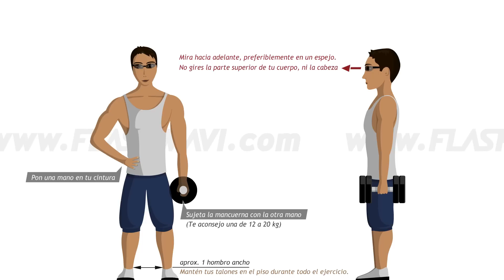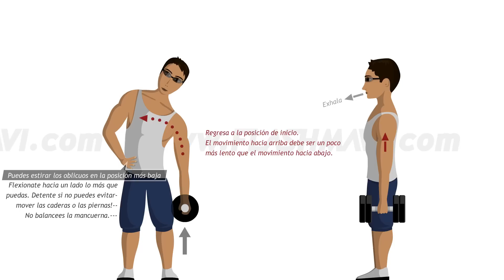Flexión Lateral con Mancuerna - Ejercicios Abdominales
Entrena los obliquos (abdominales laterales) con la flexion lateral con mancuerna. Mantén las piernas, caderas y talones quietos durante todo el ejercicio. Haz entre 20 y 25 repeticiones por serie. Para instrucciones interactivas y más ejercicios para los abdominales, visita flashmavi.com